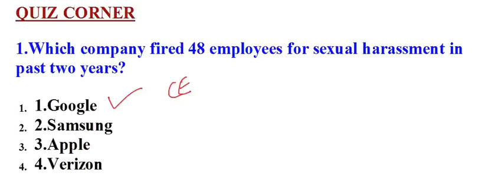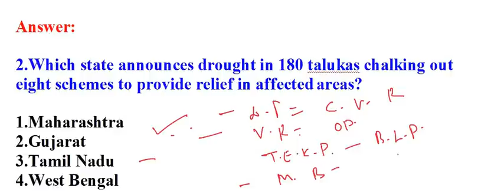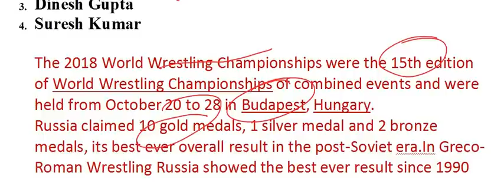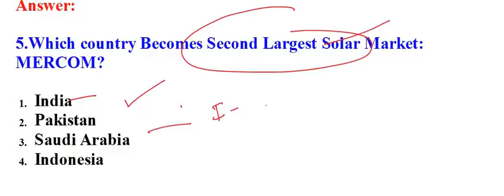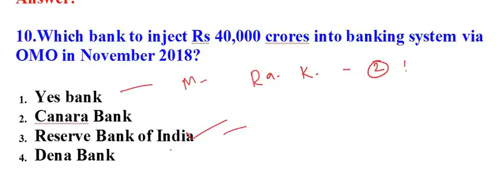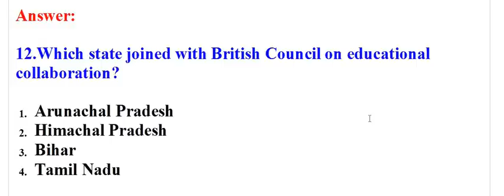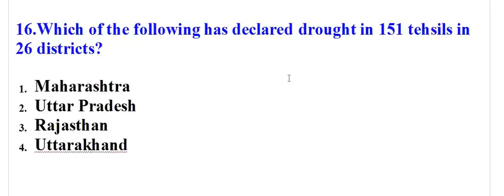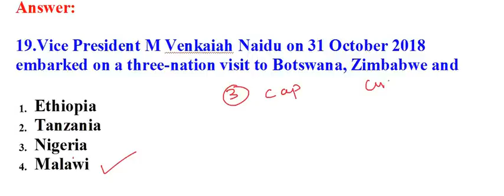MOST 100 MCQ CURRENT AFFAIRS || NOV 1ST WEEK| FOR PPSC FOREST ASS./ PSEB CLERK/ PATWARI/ RPF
300 MOST IMPORTANT CURRENT AFFAIRS JUNE-AUG

PART-2

Do like
Do share